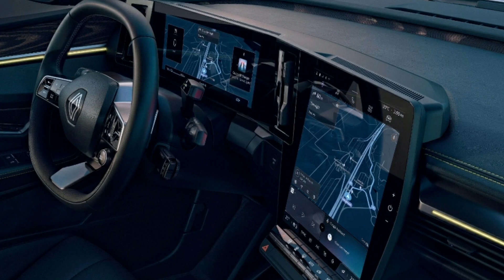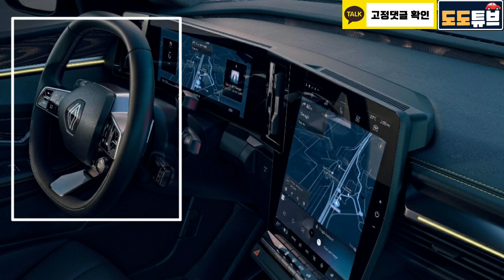르노가 준비중인 비밀병기? 세닉 E-Tech 국내출시희망 1호 해봅니다~세계누적판매 3위의 배터리화재 무사고 조에의 안전성을 잇는다